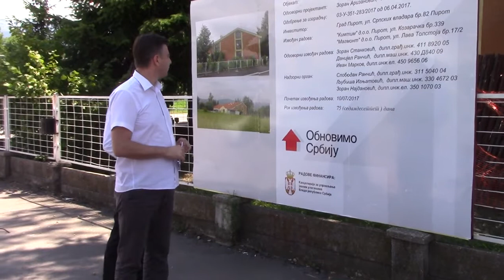Renoviranje škole Mladost 17.07.2017.